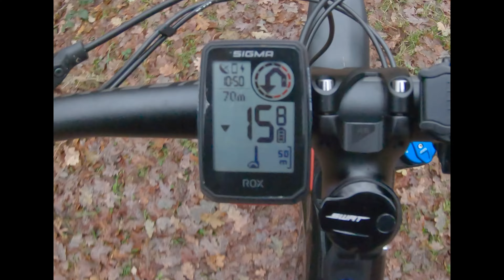Sigma Rox 2.0 bekommt großes Firmware-Update | Was bringt es?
Sigma spendiert dem Rox 2.0 ein großes Firmware-Update und bringt einige neue Features mit sich. Eines davon löst mein größtes Problem, dass ich mit diesem Gerät hatte. Schau dir das Video an und ich bin mir sicher, dir gefallen die neue Features auch!

Gefällt dir was du siehst, dann hau auf den Like Button und lass mir ein Abo da.

Ich fahre seit einigen Jahren mit dem Mountainbike, bin aber motiviert mich weiter zu verbessern. Ich habe noch viel vor, sei es Tricks auf dem MTB zu meistern, Vlogs, Trips oder Edits drehen. Meine Erfahrungen rund ums Mountainbike teile ich mit euch auf diesem Kanal.